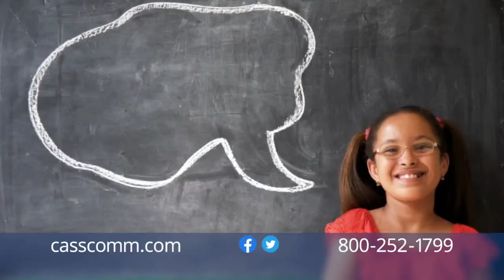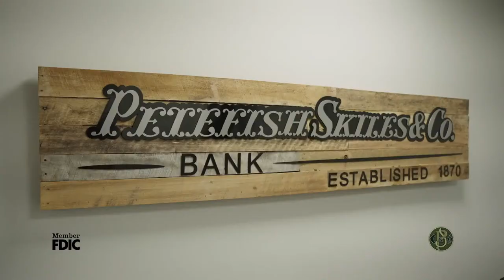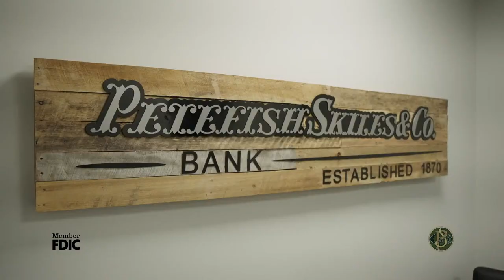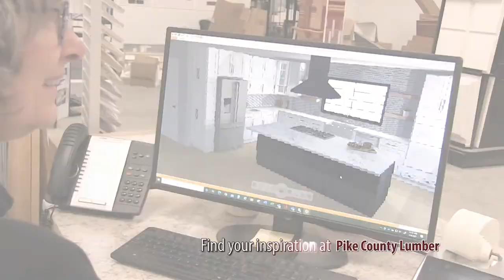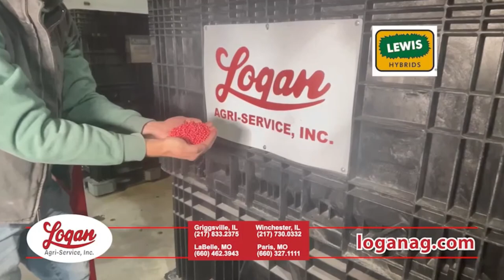West Central vs. Griggsville-Perry - High School Boys Basketball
Winchester Invitational Tournament